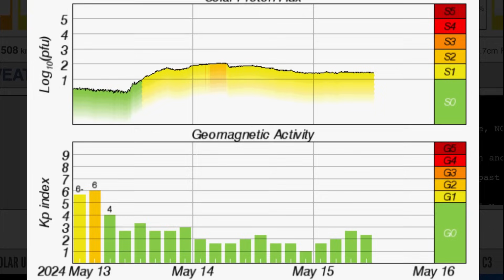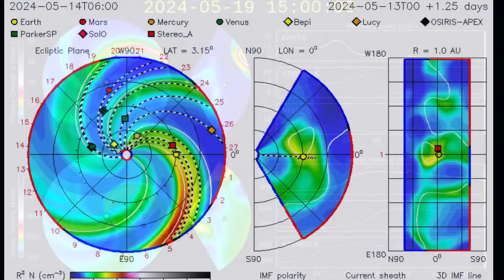X 8.8 Class Solar Flare‼️ Largest of Solar Cycle 25‼️ 5.6 Earthquake Puerto Rico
May 15 2024